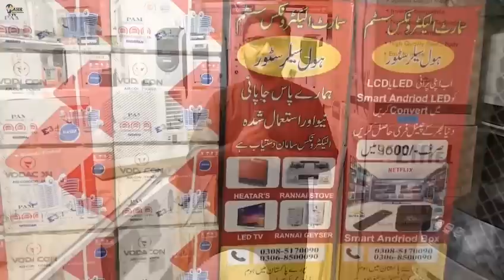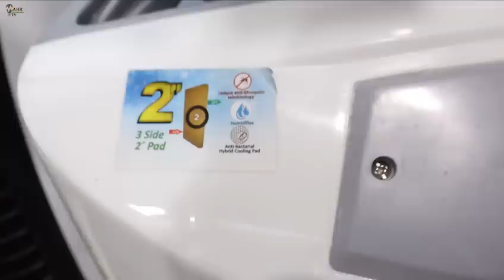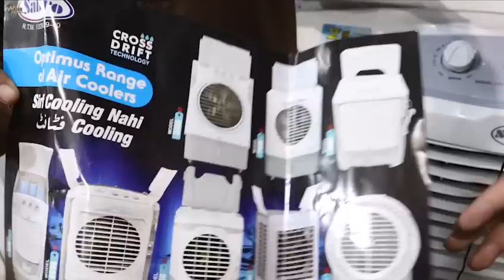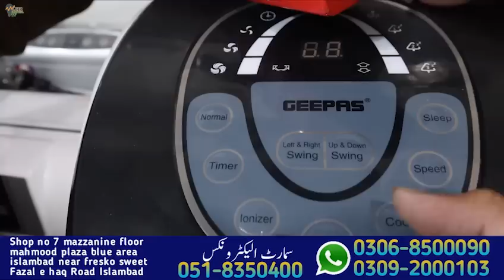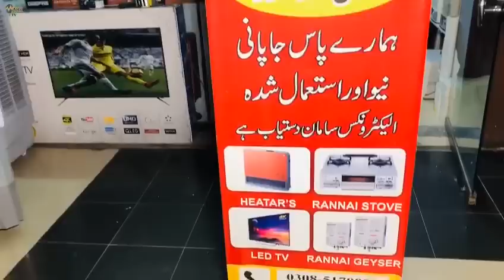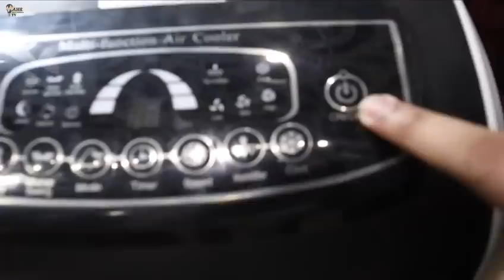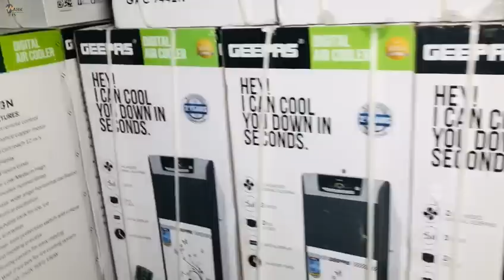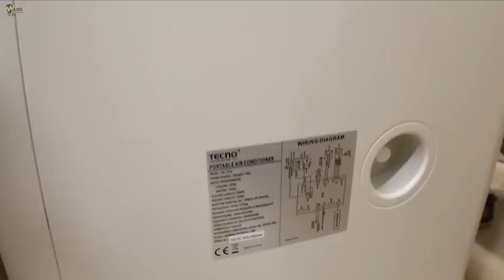Buy chiller cooler just in 13,000 only | Portable AC in Cheap price | window & slipt AC Market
Welcome to AHK Information Tv   By Ali
Haider.